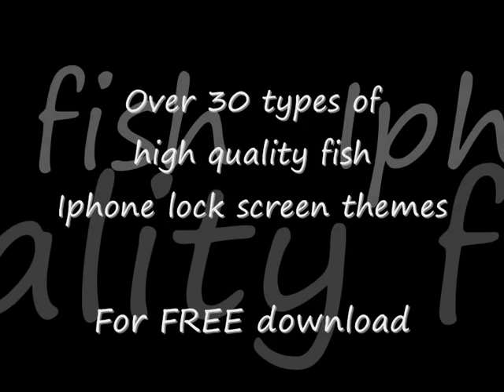Predatory Fish Keepers - Iphone lock screen themes FREE download !!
-- For clan discussions covering rare predatory fishes to exotic bottom feeders ... and all other peace-able ones in between